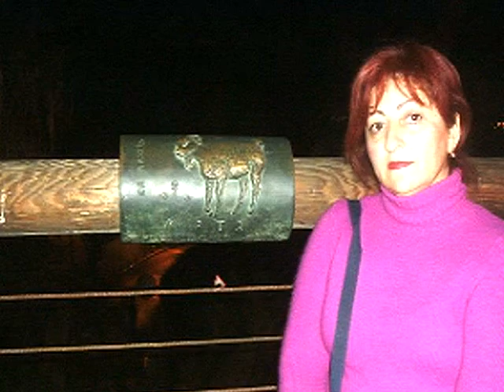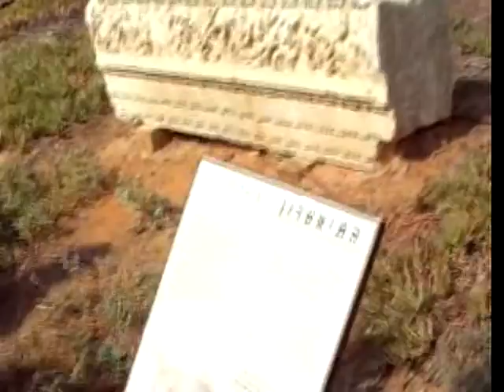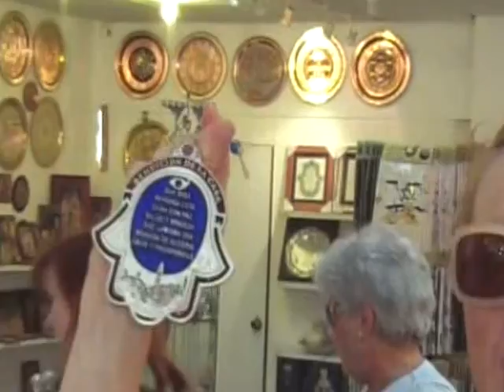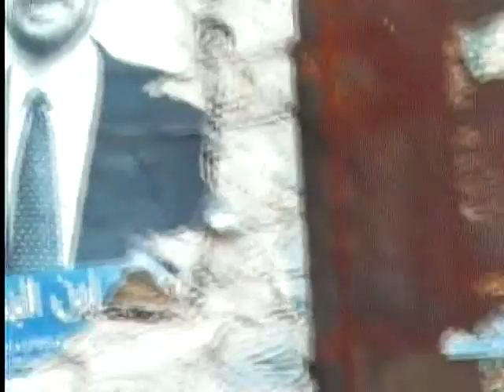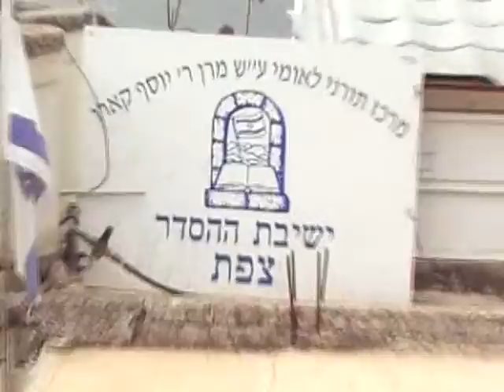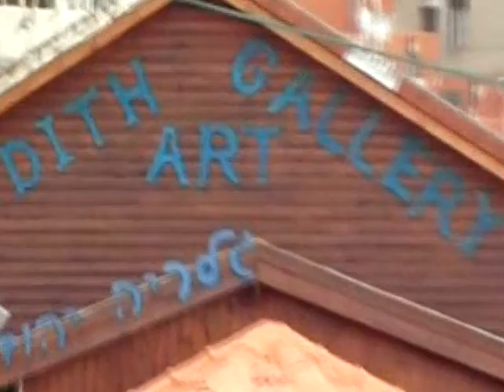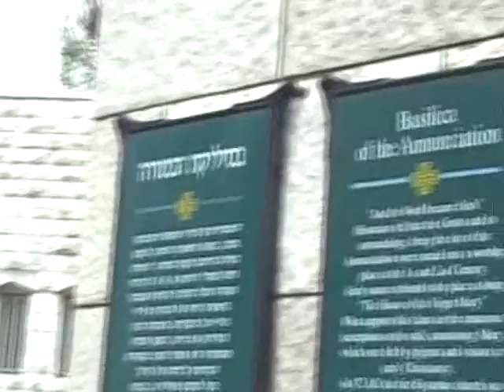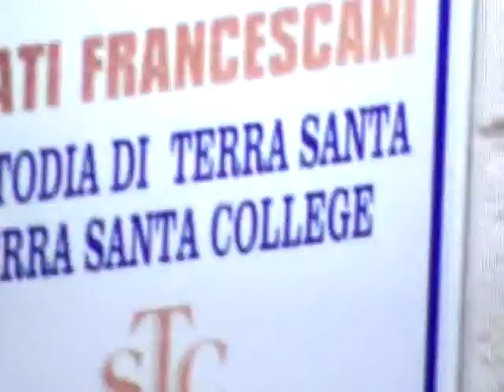Израиль Ноябрь 2007 ч 1